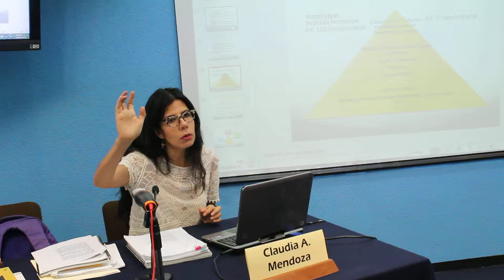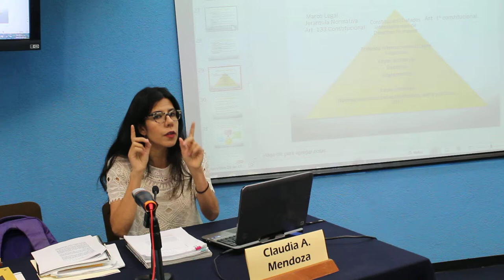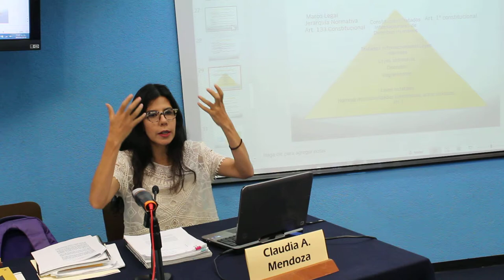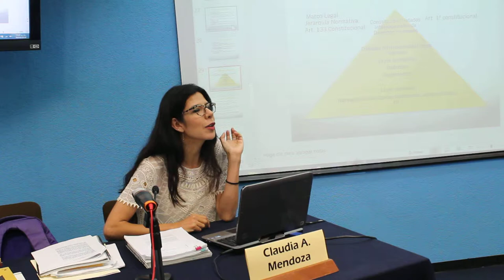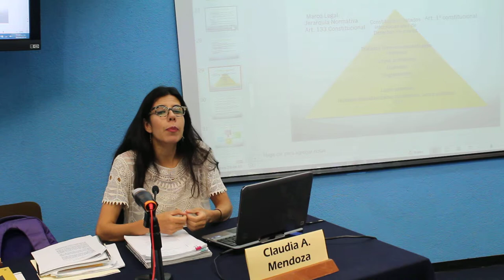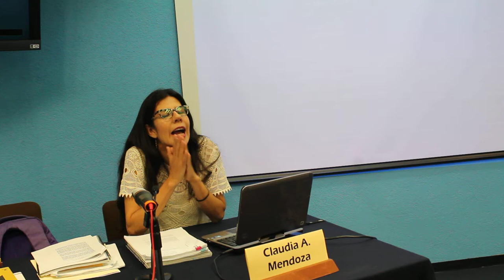Dra Claudia Mendoza 02